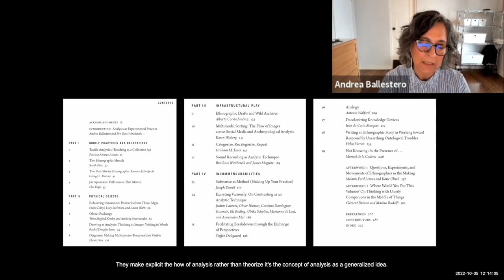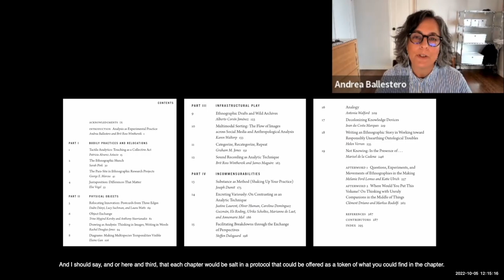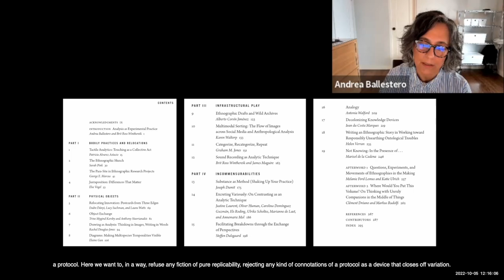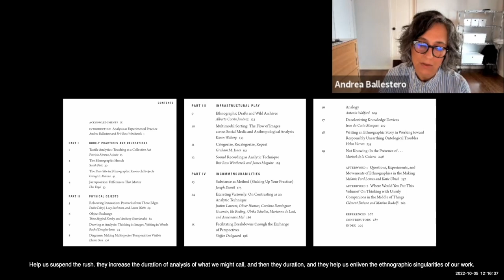Experimenting With Ethnography - Book Birthday Party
We will celebrate the one year birthday of Experimenting with Ethnography: A Companion to Analysis (Duke University Press 2021, eds. Andrea Ballestero and Brit Ross Winthereik), highlighting how readers have drawn on, been inspired by, and also transformed the book’s provocations through their own pedagogical, research, and scholarly engagements with the text. This online event, hosted by the Ethnography Studio, will be moderated by Andrea Ballestero and Brit Ross Winthereik and will include commentary by three guest speakers: Marilyn Strathern (University of Cambridge), Dawn Nafus (Intel) and Nikhil Anand (University of Pennsylvania), as well as a panel of two of the book’s contributors: Patricia Alvarez Astacio (Brandeis University) and Tone Walford (University College London).